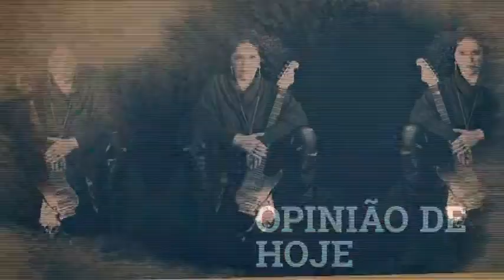Pine Gap - Hum... Não Gostei!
Pine Gap é uma série Netflix.

Teresa E. Calgam